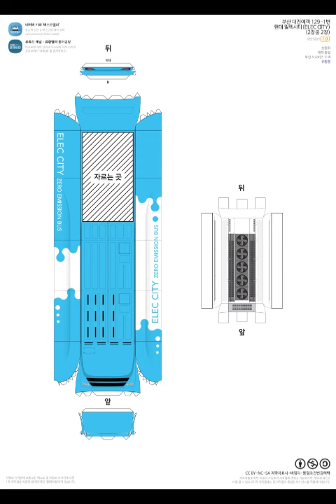내가 좋아하는 사진